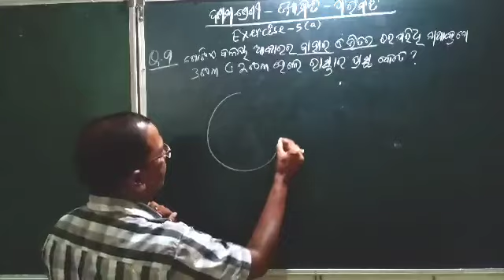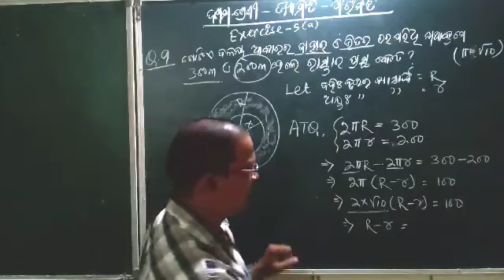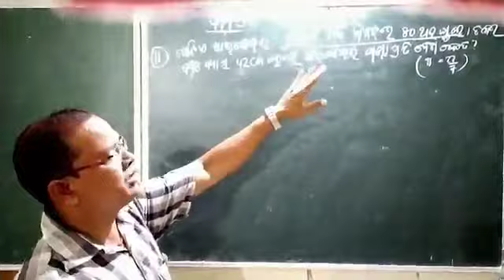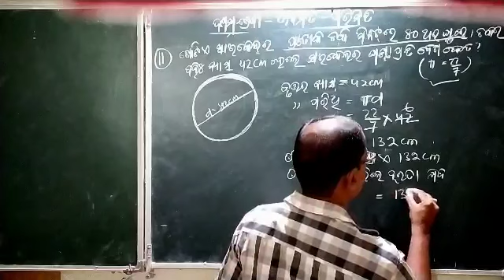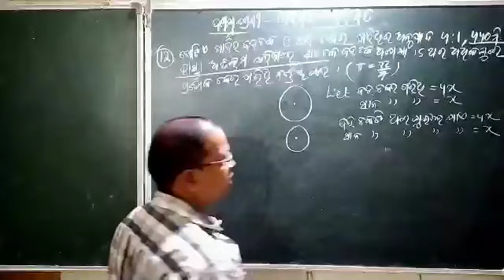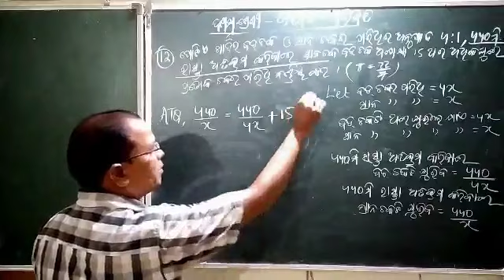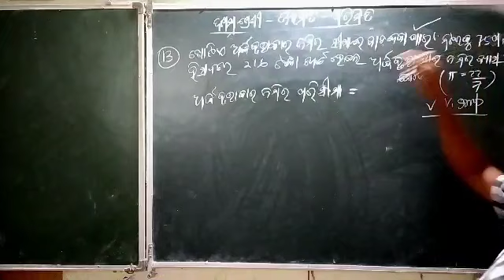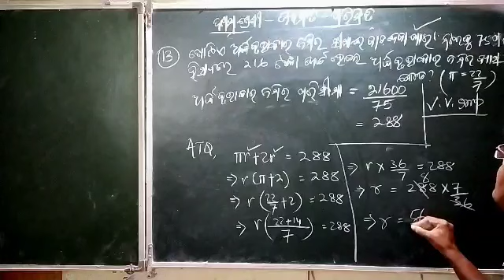Parimiti Exercise-5(a) In Odia By Ajit Sir Lord Jagannath School, chhendipada